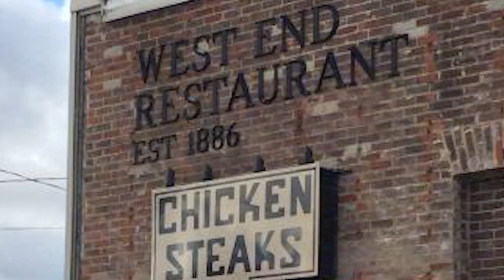A Love Letter to Decatur, IN (Cheers Intro)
Being away at college makes me feel homesick sometimes, so I made this little video with pictures I've taken, and some I pulled from Google, to show my appreciation for the cutest little town I'll ever live in.